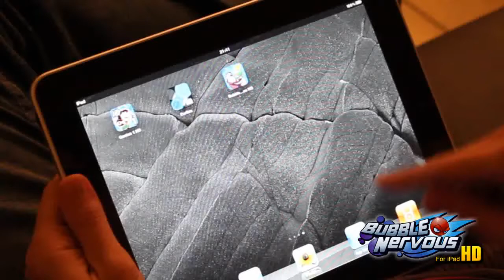AFJV : Bubble Nervous HD - iPad Gamepaly